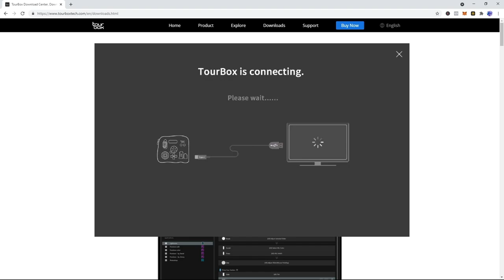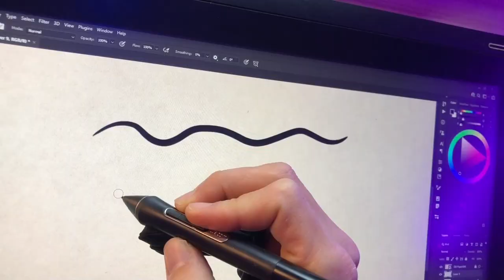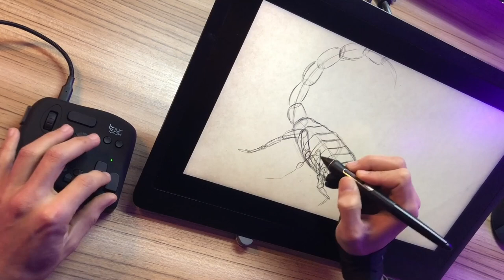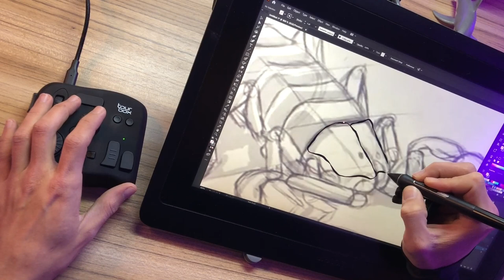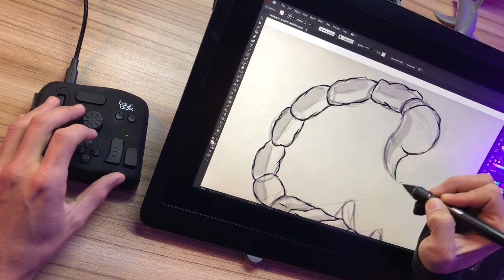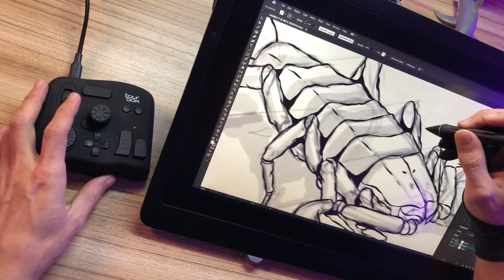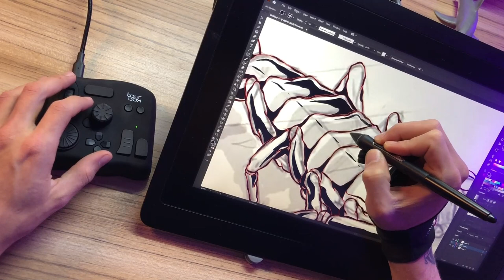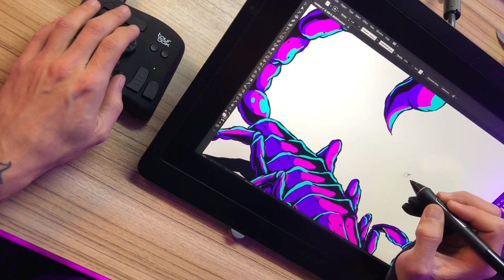Tourbox: The controller for digital painters & illustrators